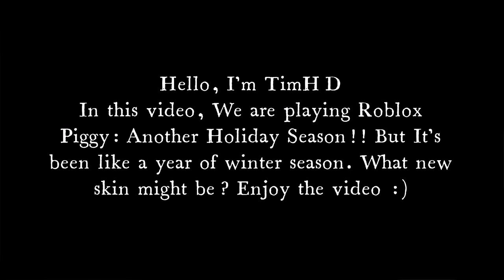TimHD Plays ROBLOX PIGGY WINTER SEASON 2022!!!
In this video, We are playing Roblox Piggy: Another Holiday Season!! But It's been like a year of winter season. What new skin might be? Enjoy the video :)